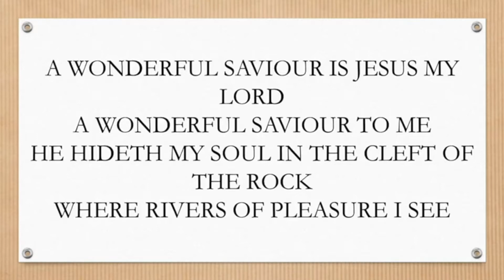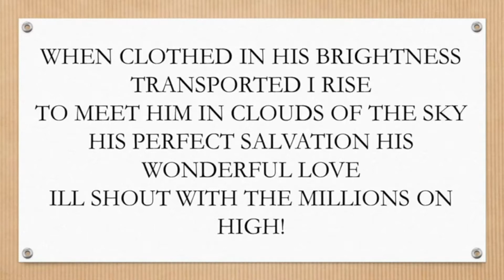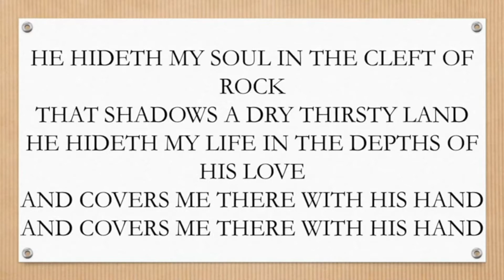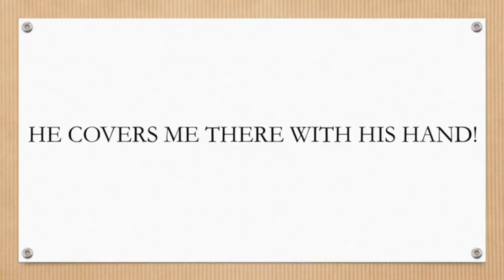Youth Message: 27 November 2020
FRIDAY YOUTH MESSAGE
Speaker: Mr Adam Kennedy
Subject: 'Comfort in Times of Chaos'
Guest Singer: Miss Victoria Salt